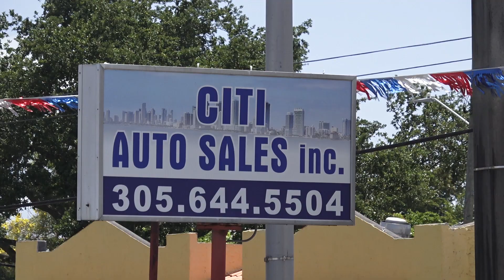BONCO QUIÑONGO EN CITI AUTO SALES !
el gran humorista Cubano de gran reconocimiento en el medio Latino se une a nuestro Show de autos para presentar las mejores ofertas del mercado.